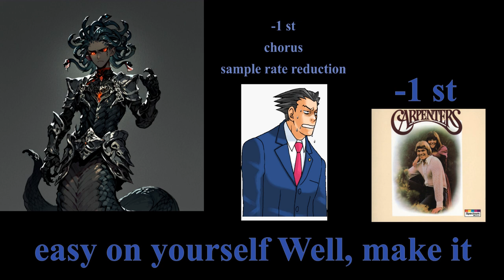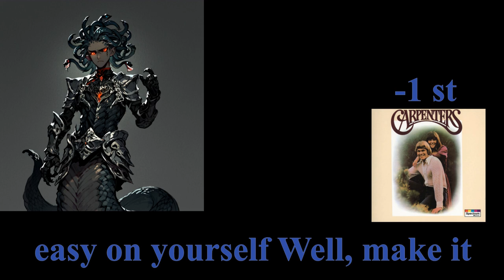kronosta - Flute Locker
Samples:
Celine Dion - My Heart Will Go On
Carpenters - Bacharach David Medley
Accept The Wind - Capture
Phoenix Wright OST - Trial
Jacob Collier - In The Bleak Midwinter (I know, I've sampled this a million times before)